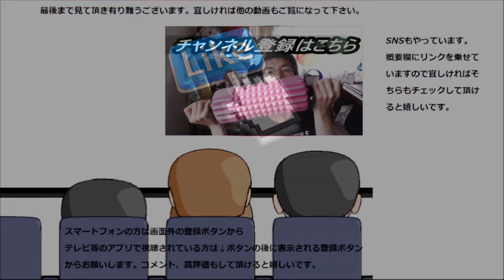明治 LG２１ヨーグルト低脂肪を食べてみた。脂が少ないとどうなるんだろう？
明治　LG21ヨーグルト低脂肪を食べてみました。脂が少ないヨーグルトはどうなるんだろう？味は？食感は？
贈り物は此方まで↓
〒153-0042